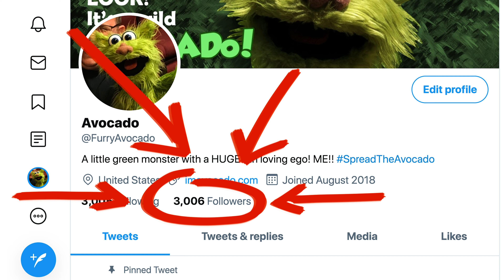Ask Avocado A Question! Celebrating 3,000 Twitter Followers!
I just reached 3,000 followers on Twitter!! YAY!! This is such good news, I wanted to give back and do something NEW! If you have any questions you would like to ask me, I will answer them all in my next video. All you have to do is comment and ask.